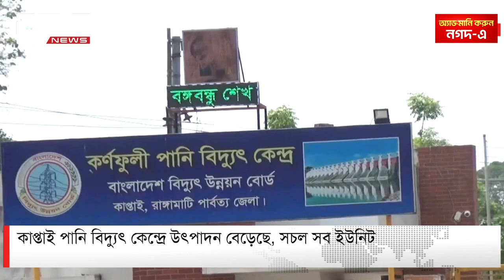কাপ্তাই জলবিদ্যুৎ কেন্দ্রে উৎপাদন বেড়েছে, সচল সব ইউনিট | DBC NEWS